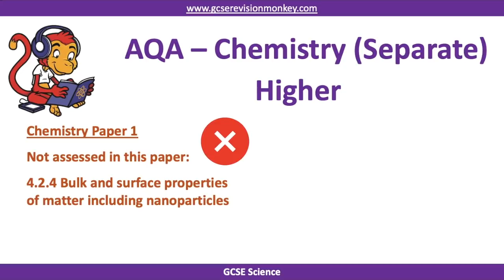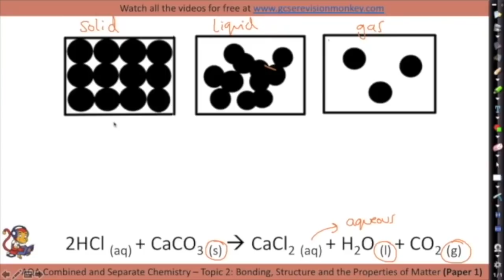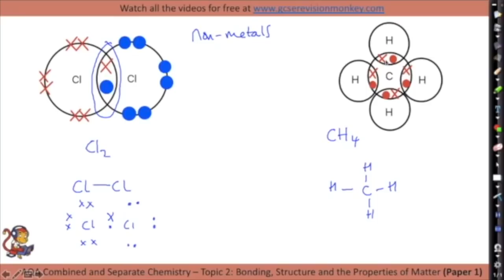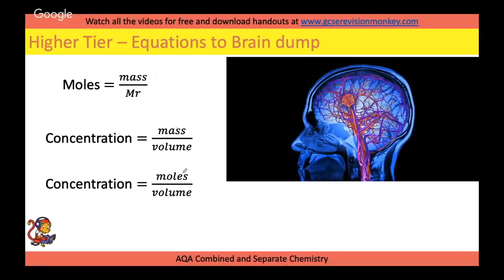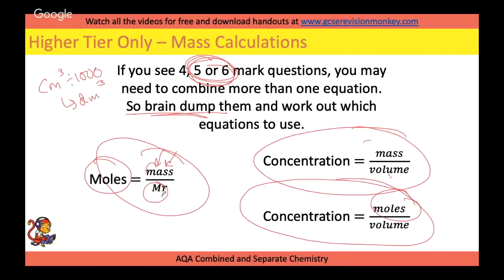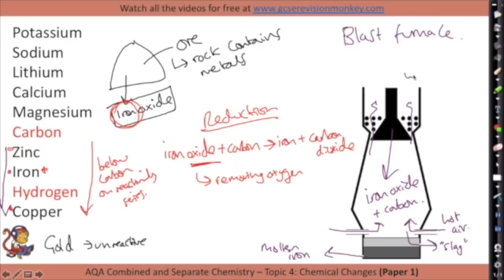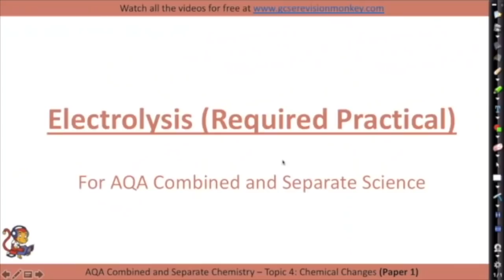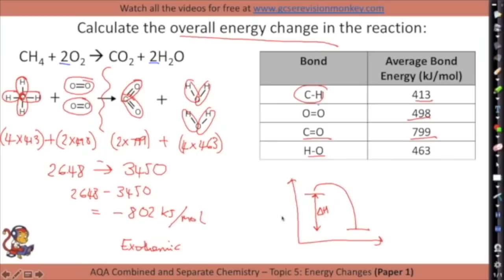2022 Separate Chemistry (Higher) Paper 1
This revision video tells you what's in and what's out of the 2022 exam. It focusses on the major foci of the 2022 exam for AQA Separate Chemistry (Higher) Paper 1. Some schools may refer to this as "Triple Science".

Here's the link to some practice questions (for anyone that started the previous upload, I've added section 4.2.1. Chemical bonds, ionic, covalent and metallic and I've added the titration required practical):